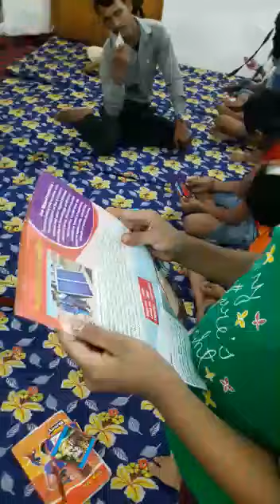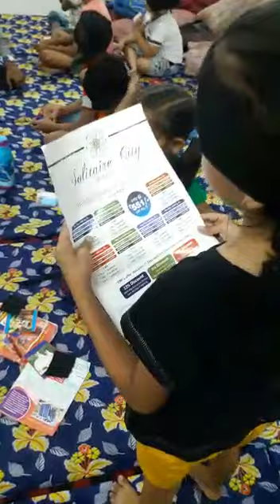Mid Brain Class